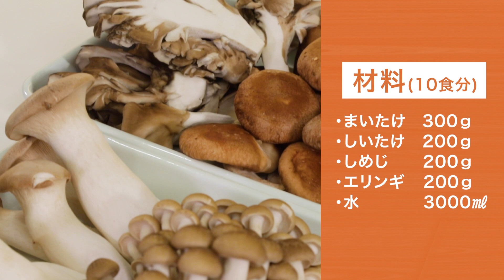【手作り 犬ごはん #6】免疫力アップ！「万能きのこスープ」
【今日の犬ごはんレシピ】
いつものフードにかけるだけで健康に役立つ簡単レシピ。
免疫力アップ、ガン予防にもつながるキノコをつかったスープです。
ほんの少しアレンジするだけで、家族もいっしょに食べられる料理に大変身！

0:00 オープニング
0:28 材料一覧
0:47 クッキング開始！
1:51 出来上がり🐾

‹材料（10食分）›
まいたけ・・・300g
しいたけ・・・200g
しめじ・・・・200g
エリンギ・・・200g

出演：福田静香さん
出演者プロフィール：２頭のフレンチブルドッグ「大和・いろは」と暮らす、生粋のフレブルオーナー。先代ブヒ「ジャック」の甲状腺癌、じつのお母様の癌を支えるとともに、食事の大切さを改めて実感。それをきっかけに「癌の退治に役立つ食材」を追求し、家族の食事や愛ブヒのごはんにも反映。今では抗ガン作用だけでなく、さまざまな食材の知識を習得。知識が豊富なだけでなく、料理の腕前もプロ級。

イッヌドットライフは、柴犬「シュウ」とフレンチブルドッグ「コテツ」のコンビがお届けする、『犬との暮らしをより良くするヒント』が詰まったチャンネルです。